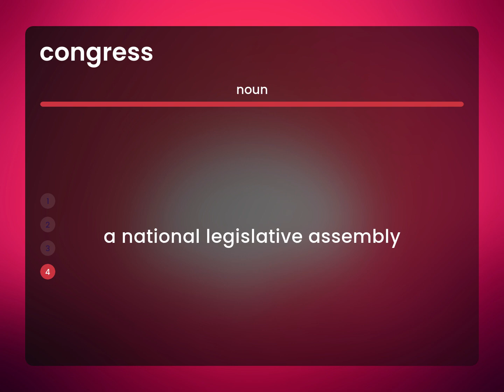Congress | definition of CONGRESS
Meaning of CONGRESS

Susan Miller (2023, March 1.) What does Congress mean?